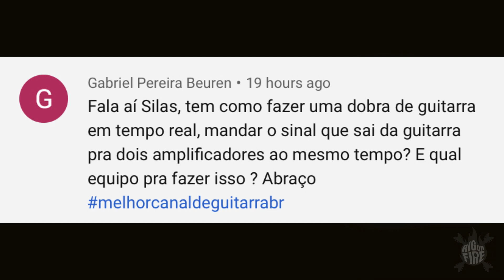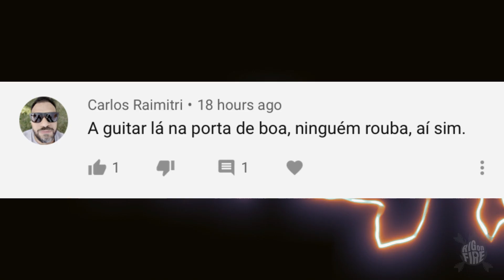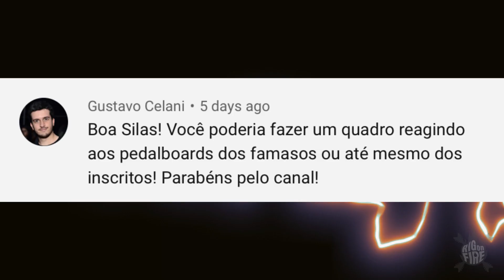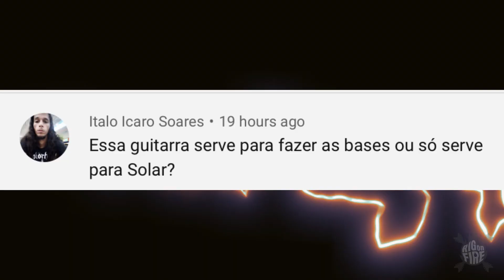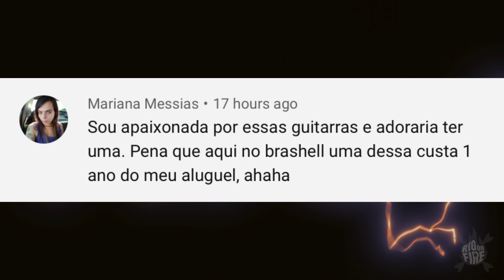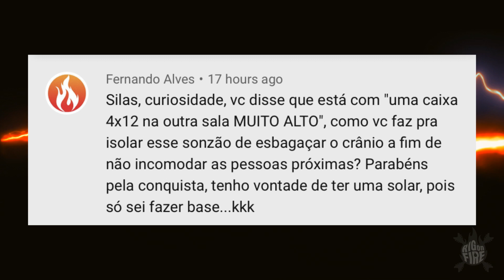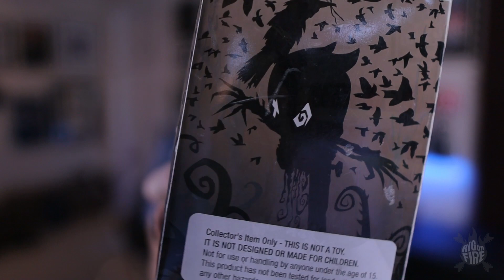Lendo comentarios- Telecaster pra Metal e Marty friedman na Madona